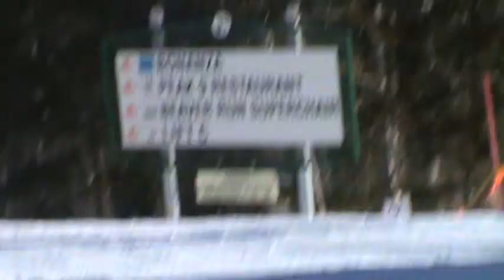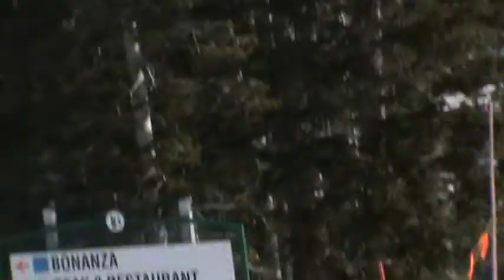Breckenridge Mercury SuperChair (12-22-12)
I recorded this ride up the lift in the morning, not satisfied with the results of my video that combines the rides up Quicksilver Super6 and the Mercury SuperChair into one video.